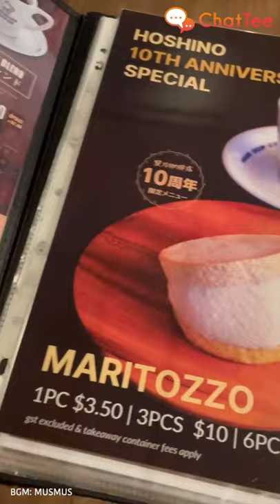Maritozzo!! We tried it! ft. Hoshino Coffee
Hoshino Coffee Singapore
📍Multiple Locations

ChatTee is a product of TEE-Coin Pte. Ltd.